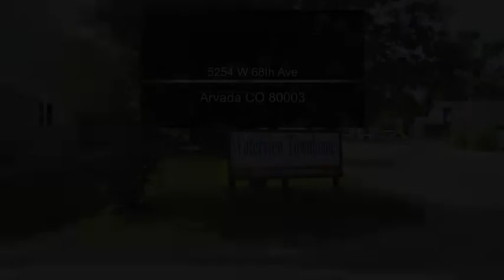5254 W 68th Ave Arvada CO 80003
5254 W 68th Ave Arvada CO 80003

Spectacular location in Waterview Townhomes, Arvada! This wonderful, well maintained home boasts 1320 finished sq. ft.  You will love the large private deck that leads you to the spacious living room with cozy gas fireplace, and newer carpet. There are lots cabinets and counter space in the kitchen including a large pantry. The separate laundry room, powder room and extra storage finish out the main level. The upper level features 2 large bedrooms each with their own double closets and separate baths. This spacious townhome is close to shopping, public transportation, restaurants and more!